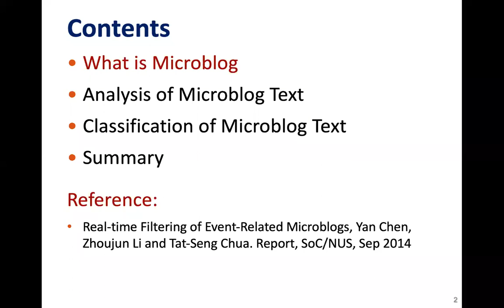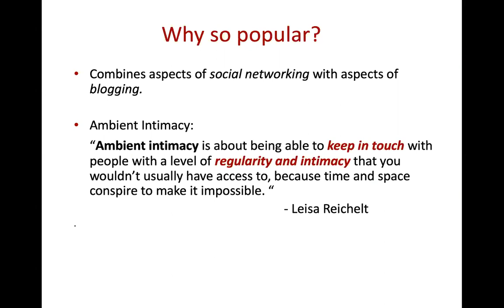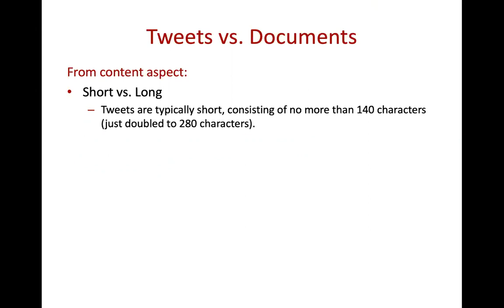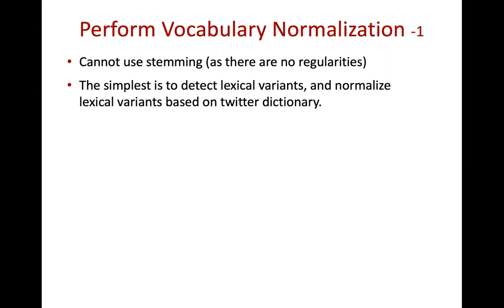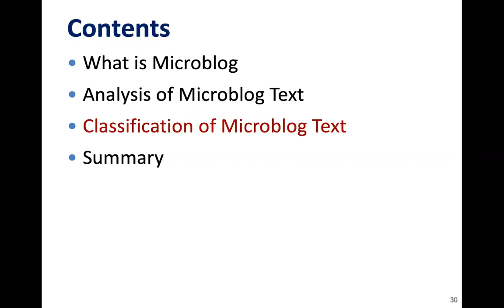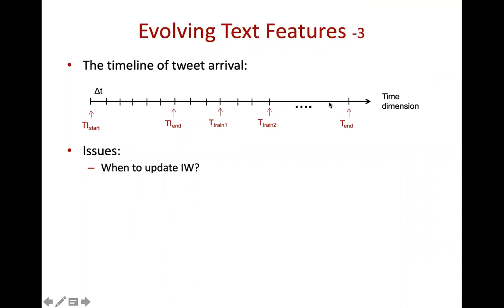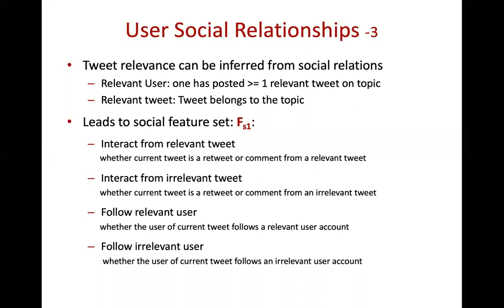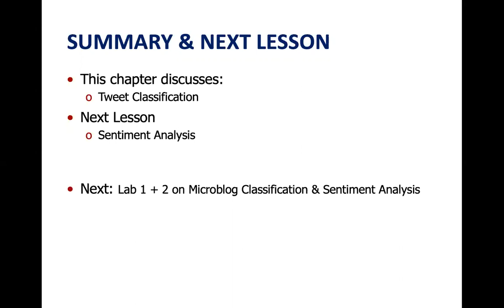Lecture 3: Classification of Microblogs (ITMO University, Social Media Computing)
-What is Microblog
-Analysis of Microblog Text
-Classification of Microblog Text
-Summary

Lecturer: Prof. Aleks Farseev, ML Lab, ITMO